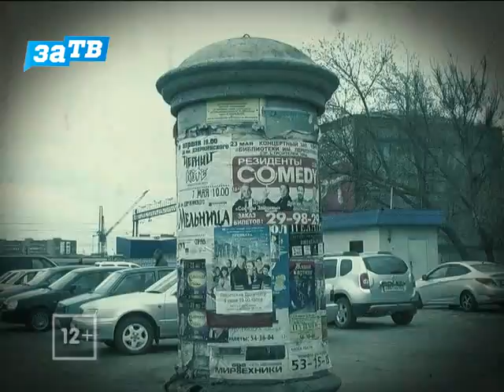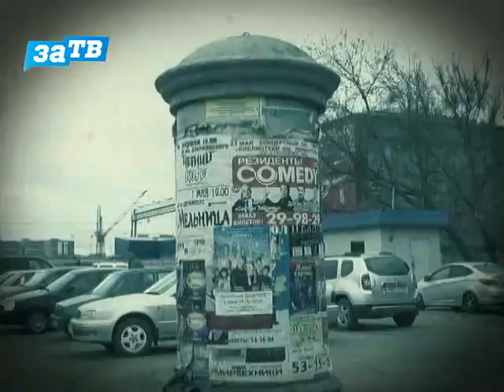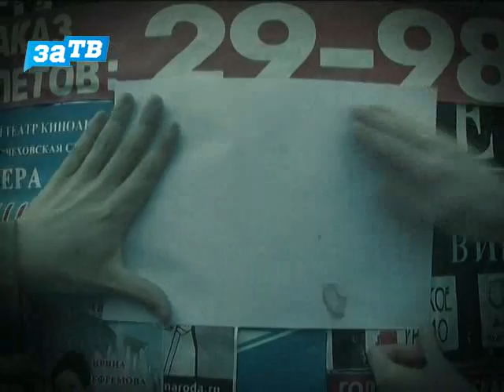Тумба Морриса от 30.01.14